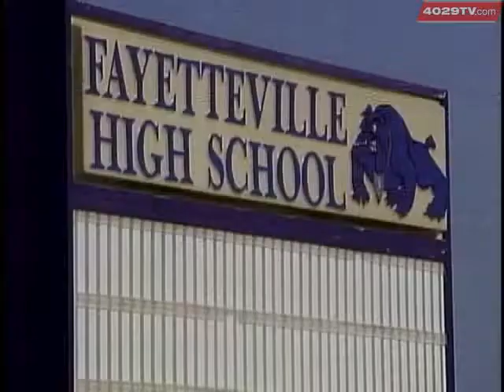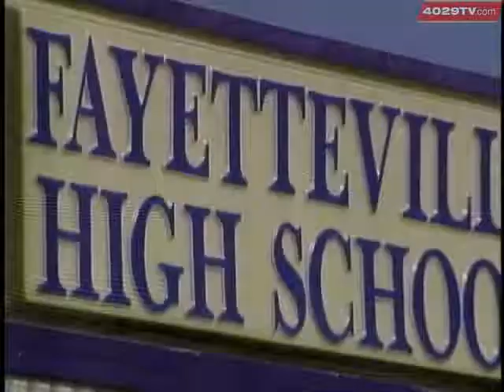Fayetteville Student Discusses Bullying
High school student talks with 40/29 about high school bullying.